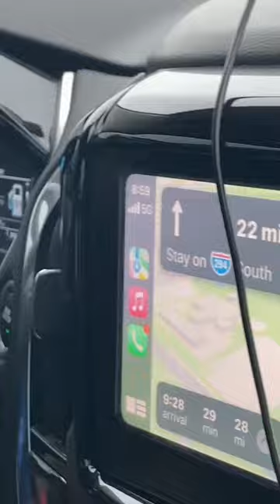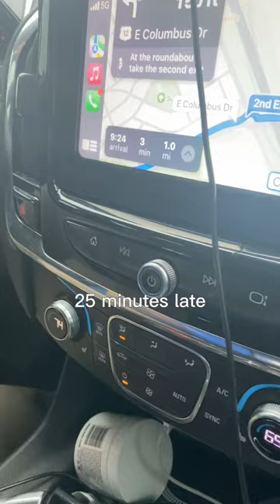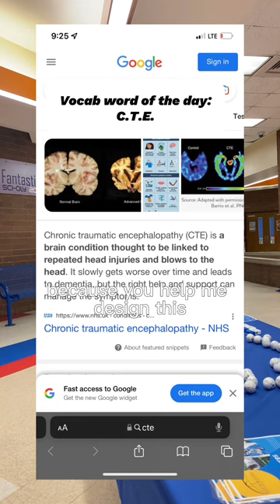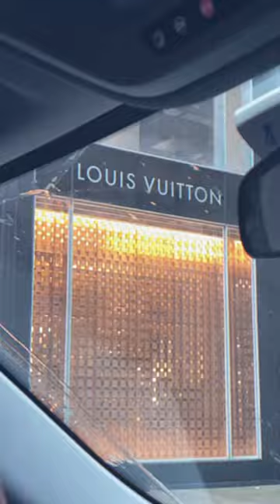Business Vlog 12 - One-Of-A-Kind Watch & Kevin’s Bright Future Scholarship!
Today's vlog Kevin is out of the office again, this time to promote the very exciting Bright Futures Scholarship which was a community engagement initiative started by the Kevin Moore Agency at Kevin's old High School!

The Kevin Moore Agency Offers Home, Auto, Life, Commercial, Event, RV, Motorcycle, Atv/Utv, Boat, Classic/Custom Car, Trackday/Racetrack, and Helicopter Insurance!

 • H.G RAMBO ~ WAITI...

 • H.G Rambo ~ Waiti...

B00sted:

 • B00sted - High Ro...

B00sted – High Road Lyrics | Genius Lyrics

Double Trouble Deluxe Out Now
Link⤵️

🎧Submit a track or image💰.